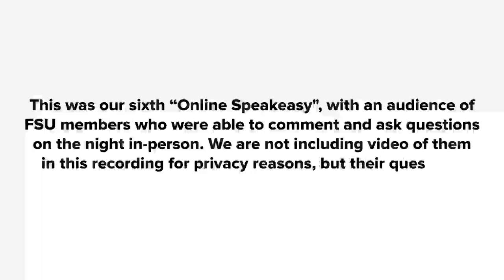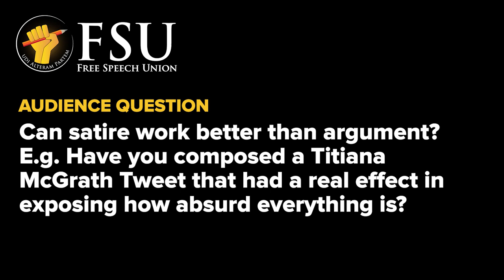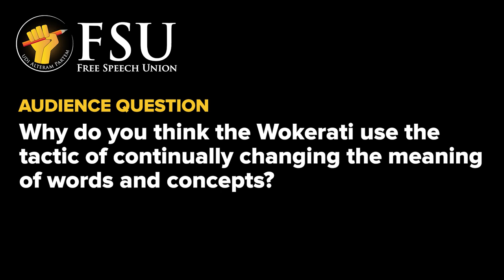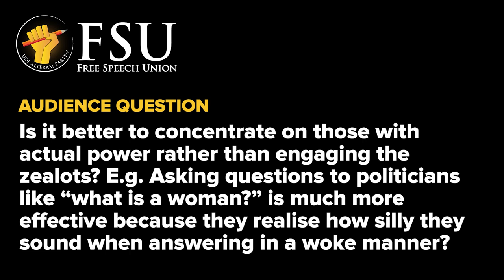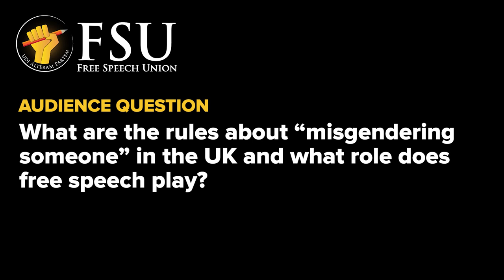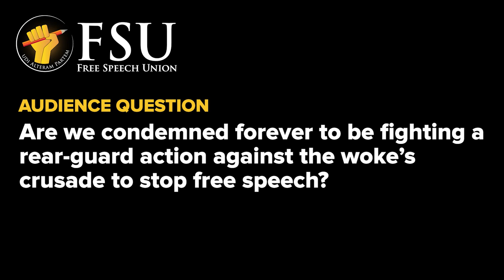Speakeasy March 2022 - In conversation with Andrew Doyle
This is an edited recording of March's online Speakeasy, an event for FSU members, with Andrew Doyle, in which we explore the importance of free speech and what we can do to protect it.

Harry Miller spoke to FSU General Secretary, Toby Young and then responded directly to questions asked by members of the audience.

0:00:24 Welcome to March's Speakeasy
0:02:18 Left vs right on free speech
0:04:17 Andrew on Working with people on the right
0:05:28 Andrew on Brexit
0:08:04 Why has the left become so woke?
0:11:53 Does cancel culture really exist?
0:15:02 Do safe spaces threaten free speech?
0:19:14 Do the woke think for themselves?
0:23:26 Is comedy a good way to undermine the woke?
0:33:59 Audience Question
0:37:10 Audience Question
0:41:33 Audience Question
0:45:18 Audience Question
0:51:54 Audience Question
0:54:35 Audience Question
0:57:15 Audience Question
0:59:54 Audience Question
1:01:27 Concluding Remarks